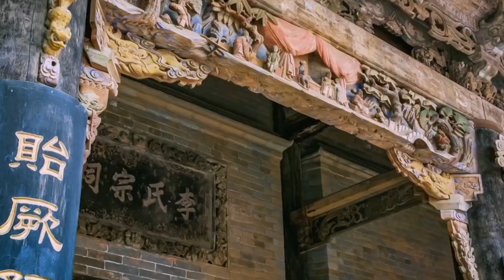Giải Mã Bí Ẩn Cái Chết Của Gia Cát Lượng: Ngậm 7 Hạt Gạo Khiến Tư Mã Ý Sợ Mất Mật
Gia Cát Lượng được người đời sau nhắc tới như một nhà chính trị, quân sự lỗi lạc nhưng đồng thời cũng là một thầy phong thủy, tướng số có khả năng hô phong hoán vũ, nhìn sao đoán mệnh, dự báo tương lai vì vậy, Gia Cát Lượng đương nhiên rất chỉn chu với chính cái chết của mình! Người ta đã đồn đại đủ chuyện thần bí về cái chết của vị quân sư họ Gia Cát này?
Vậy đâu là những bí ẩn đáng sợ nhất?
Ngôi mộ thật sự của gia cát lượng nằm ở đâu?
Người Trung Quốc có câu Gia Cát chết vẫn đuổi được Trọng Đạt sống, ý nghĩa là như thế nào? Hãy cùng đến với 1 chủ đề vô cùng hấp dẫn cùng với Taca channel.